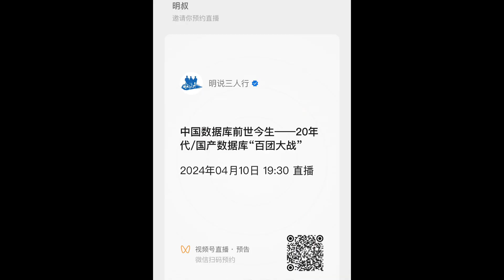《明说三人行》栏目《中国数据库前世今生》第1季第5期，“20年代国产数据库百团大战“，北京时间今晚7:30直播，欢迎关注并预约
Tonight at 7:30PM Beijing time, the 5th episode of our show "The Saga of Chinese Database" will air on our Video Channel "Ming Trio“ on WeChat Video